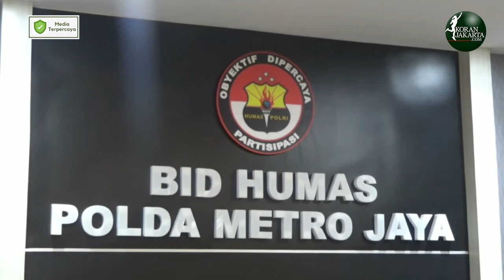Polisi Periksa Unsur Pidana Anji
Polda Metro Jaya mencari unsur pidana dibalik konten Youtube yang dilakukan oleh musisi Erdian Aji Prihartanto alias Anji yang mewawancarai Hadi Pranoto.